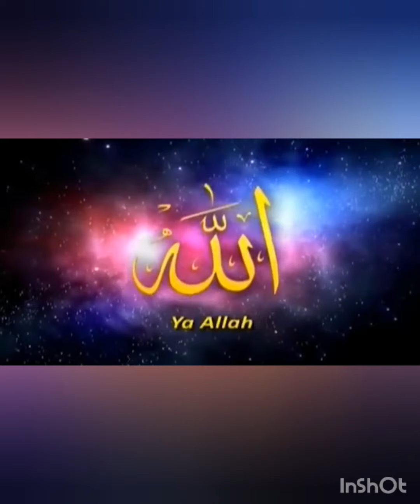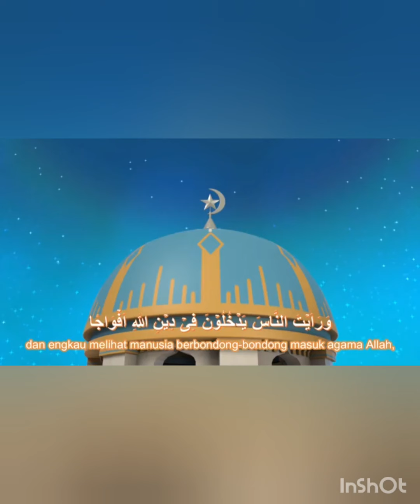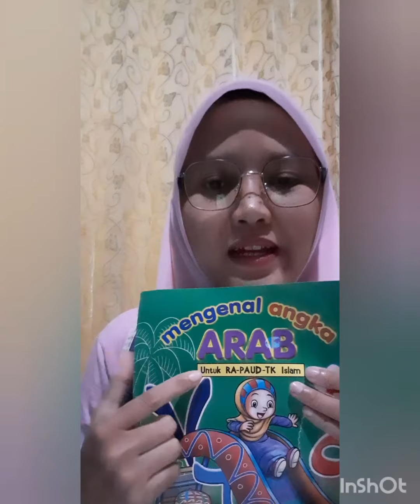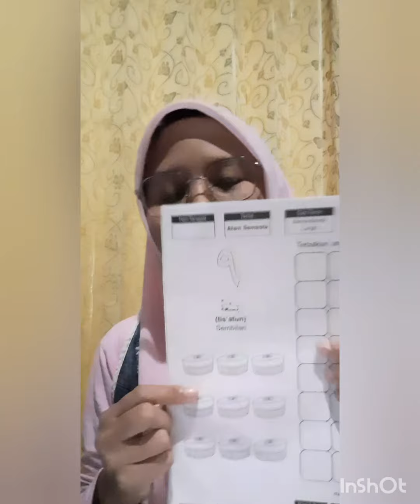Senin, 17 Januari 2022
TK A
TK KHALIFAH KARAWACI RESIDENCE